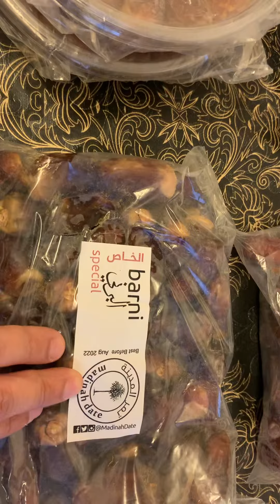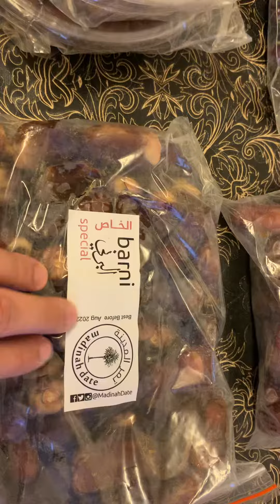Kazur from Medina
These kazur directly came from Medina to London. Took 3 weeks. Received 22/12/20